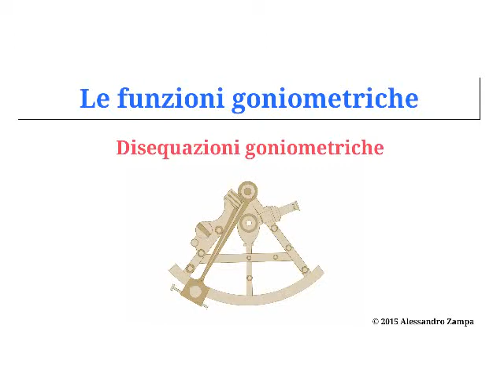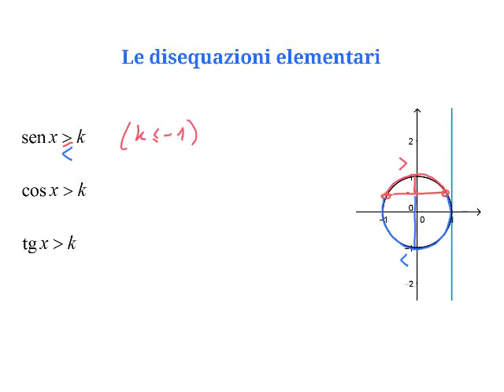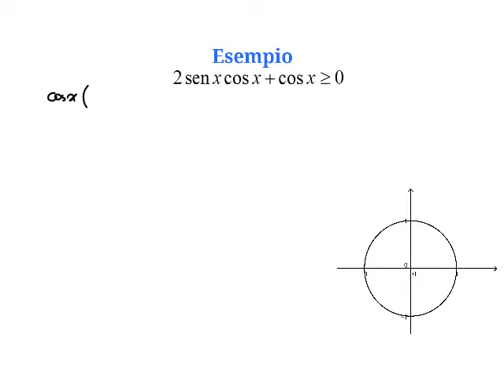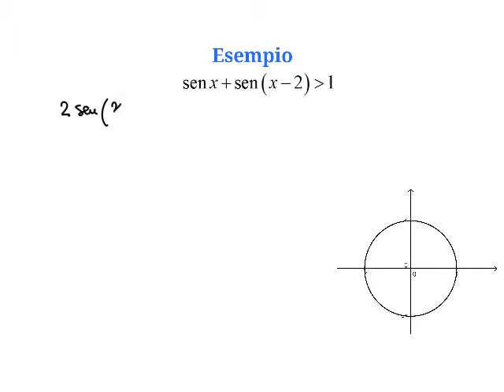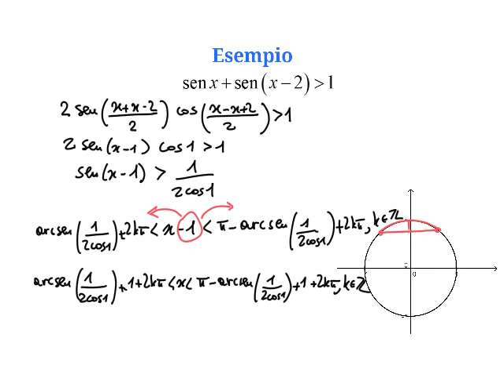Le funzioni goniometriche - disequazioni goniometriche